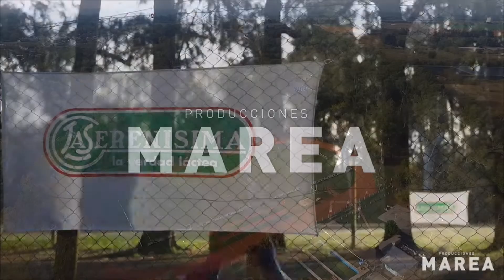Khaled Hallar Locutor Conductor Animador Presentador evento Mundialito la Serenisima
Producciones Marea

Resumen de lo que fue el MundialitoLaSerenisima jugado en Bs As
Eliminatorias para ver quien va a representar a la Arg en la DanoneNationsCup Danone a disputarse en USA

Fan Page: Locutor conductor animador presentador eventos tv Khaled Hallar